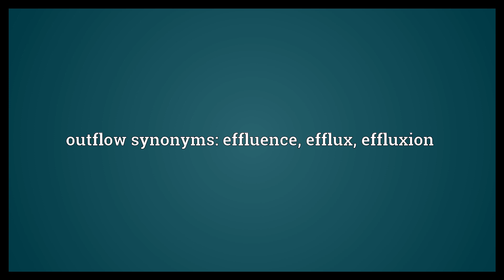Outflow Meaning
Video shows what outflow means. The process of flowing out. outflow synonyms: effluence, efflux, effluxion.  Outflow Meaning. How to pronounce, definition audio dictionary. How to say outflow. Powered by MaryTTS, Wiktionary